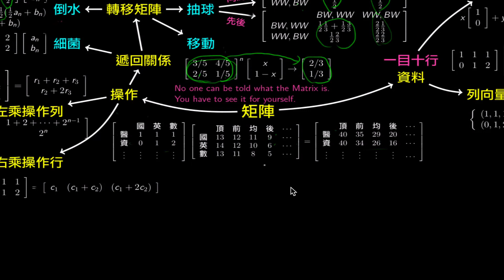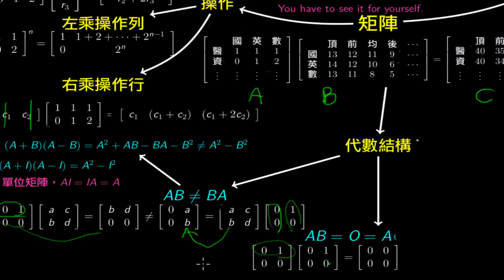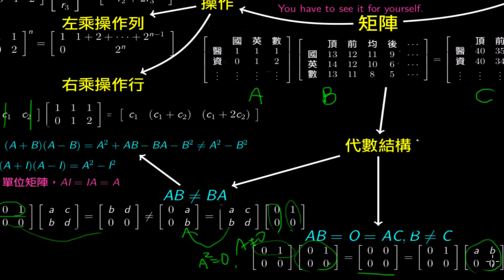心智圖學數學：矩陣E 矩陣的代數操作